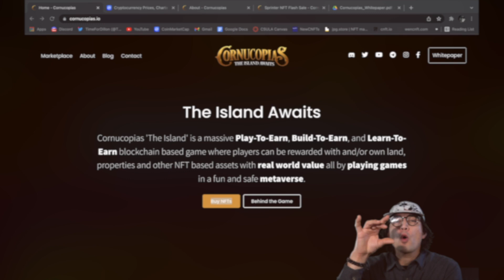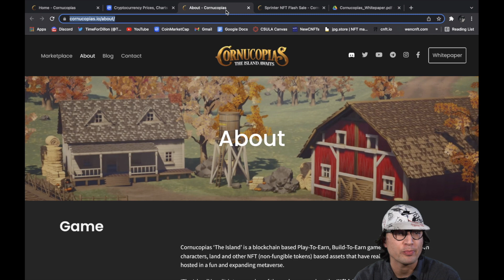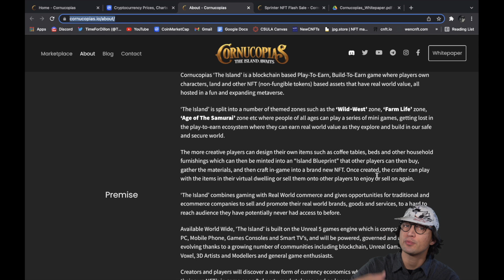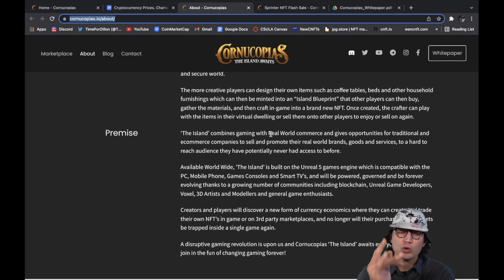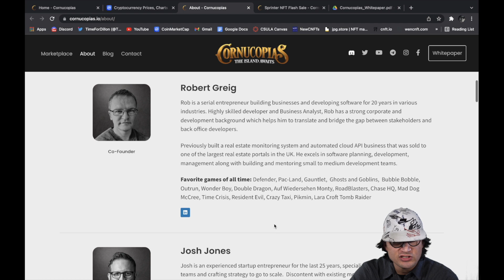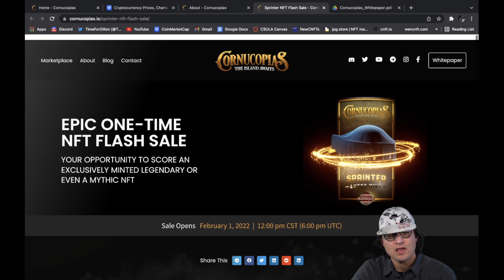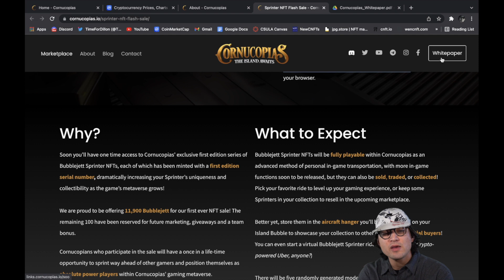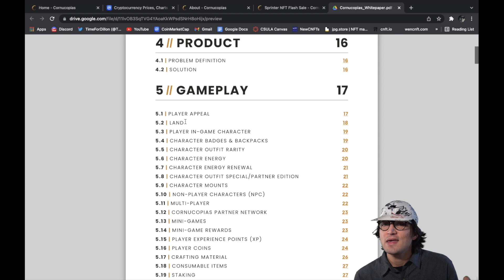Cornucopias! Next Best CNFT Metaverse Project? P2E Game? My Thoughts!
CARDANO NFT MARKETPLACE: jpg.store
NEW CARDANO NFTS: newcnfts.io
CARDANO NFT ANALYTICS: cnftanalytics.io

TimeForDillon, the best crypto news media online!

THIS IS NOT FINANCIAL, LEGAL, OR TAX ADVICE! JUST OPINION! I AM NOT AN EXPERT! I DO NOT GUARANTEE ANY PARTICULAR OUTCOME I HAVE NO INSIDE KNOWLEDGE! YOU NEED TO DO YOUR OWN RESEARCH AND MAKE YOUR OWN DECISIONS! THIS IS JUST EDUCATION & ENTERTAINMENT! USE TIMEFORDILLON AS A STARTING OFF POINT!

This is NOT an offer to buy or sell securities. Investing and trading in cryptocurrencies is very risky, as anything can happen at any time. This information is what was found publicly on the internet. This information could’ve been doctored or misrepresented by the internet. All information is meant for public awareness and is public domain. This information is not intended to slander, harm, or defame any of the actors involved but to show what was said through their social media accounts. Please take this information and do your own research. Most of my crypto portfolio is Ethereum, Bitcoin, and Cardano, but I hold many cryptocurrencies, possibly ones discussed in this video.